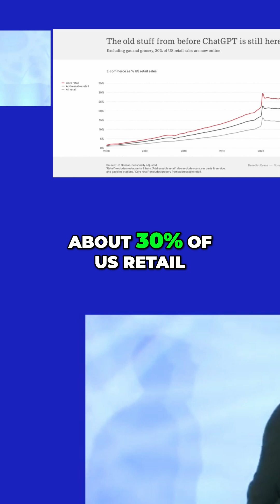AI's Evolution: From Revolutionary to Routine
AI is only exciting until it works, then it disappears. E-commerce, Amazon ads, image recognition—once cutting-edge, now invisible. Today's AI will be tomorrow's boring normal, creating massive value along the way.